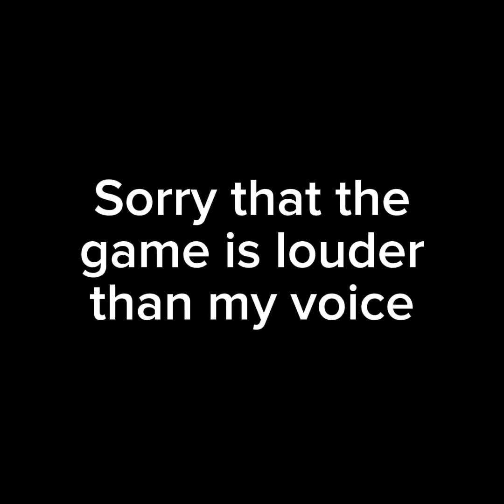Angry Birbs VR: The Second Part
I know the last video on this was a long time ago but I made another one because I ran out of ideas.